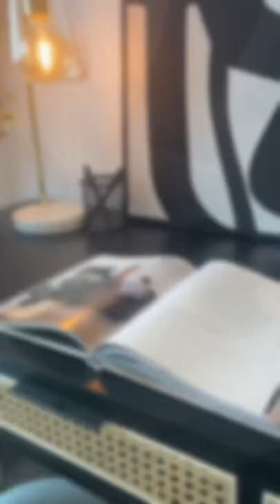Sleek and Stylish, just the way we like it! 👌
Check out how we add the finishing touches to this Luxury Panorama Box Hill Apartment! 🤩

For more information about the development or to inquire about purchasing an apartment you can

To find out more about the carefully curated furniture packages for Panorama Box Hill you can visit the